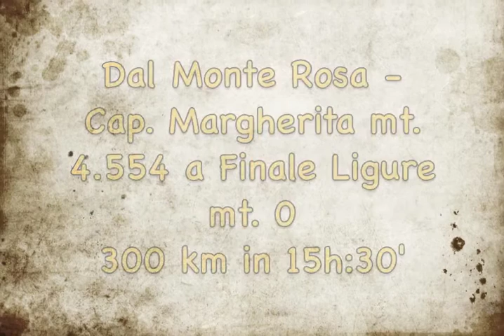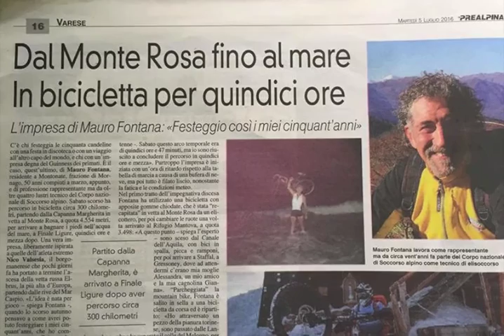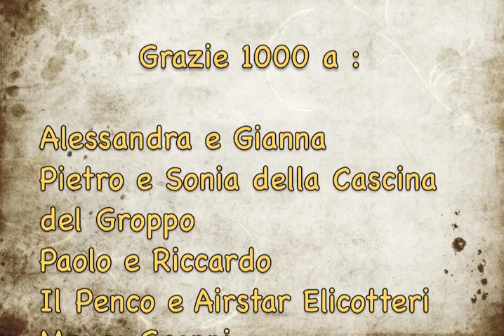Monte Rosa - Finale : Pedalando con il Sole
Un Ideona dell'amico Mauro Fontana
Dal M.te Rosa- Capanna Margherita mt. 4554
a Finale Ligure mt. 0
300 km in 15h : 30'